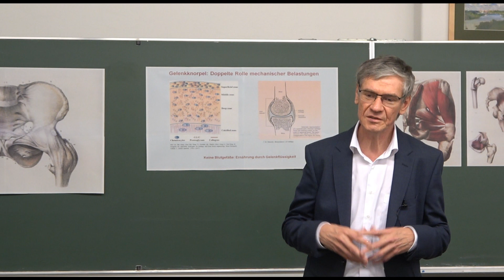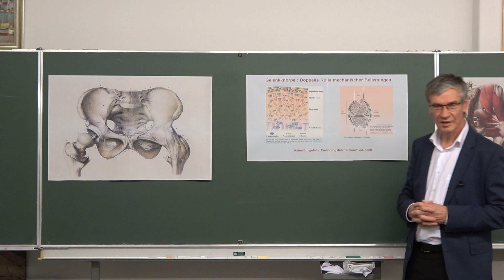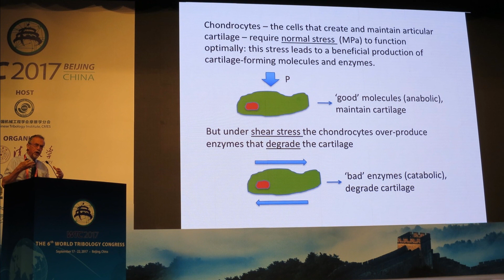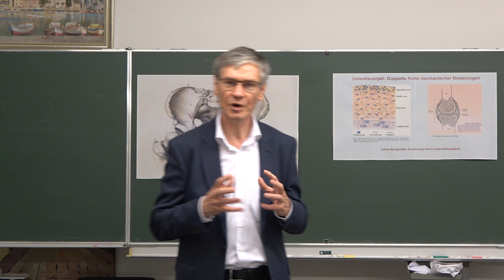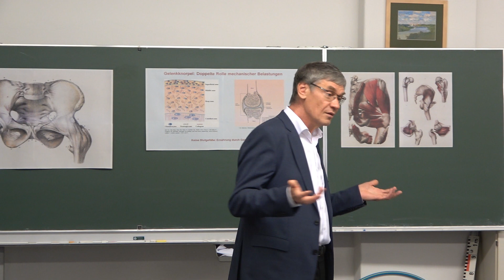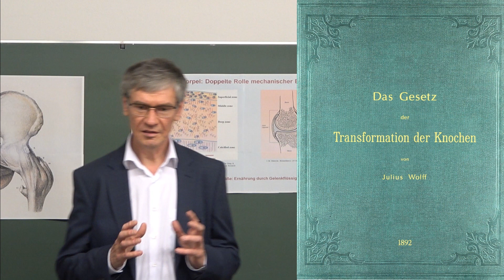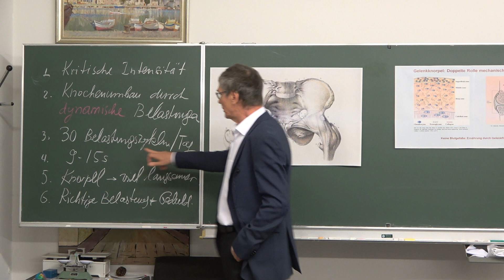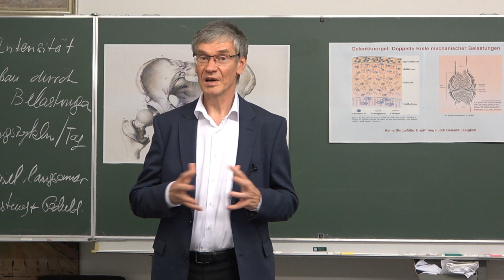Gesunde Gelenke aus mechanischer Sicht. Was kann man gegen Verschleiß und für Regeneration tun.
0:00 Einleitung
0:53 Hüftgelenk: Aufbau und Funktion
2:11 Knorpel: Struktur, Zellen, Funktion
3:17 Einfluss von mechanischen Belastungen auf Knorpel
4:25 "Gute" und "schlechte" mechanische Belastungen
5:20 Warum ist Druck förderlich und Tangentialspannungen schädlich für den Knorpel
6:26 Wie minimiert man Reibung im Gelenk?
7:21 Zivilisationskrankheit Sitzen führt zur Verspannung von Gelenken
8:44 Das Prinzip des Aufbaus des Bewegungsapparates
9:26 Gegenmaßnahmen gegen Verspannung und Reibung: Dehnübungen
9:56 Mechanische Spannungen bestimmen alles
10:29 Julius Wolff-Gesetz für Knochenumbau
11:07 Neuere Untersuchungen zu Kontrollfaktoren des Knochenumbaus
13:26 Fazit: 2 wichtige Faktoren für gesunde Gelenke